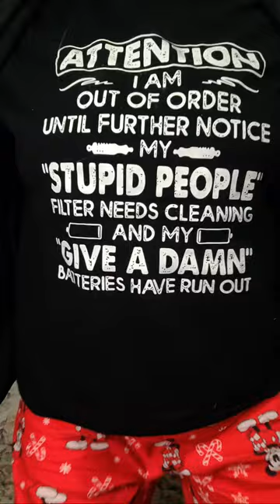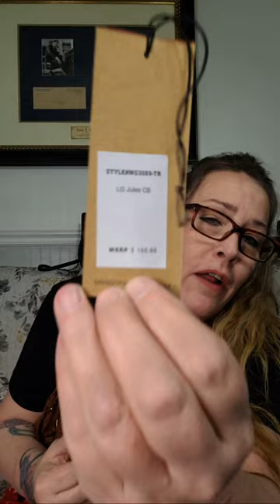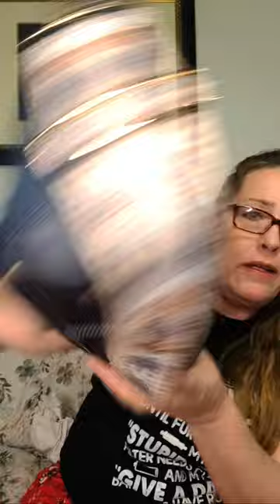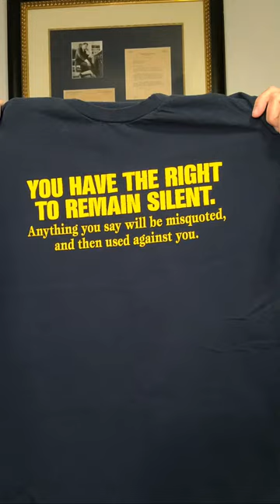Monday Night Pajama Party and Purse Sale!!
Few key points:
➡️ Shipping rates are a flat $10! Whether you buy 1 item or 20 items it's $10 🤪 The price and is for USA only. International customers please email for options.
💥💥 I now can offer shipping to CANADA! I can ship up to 3 items for a flat fee of $30. Payment options are now also open to Canadian guests! If 💥💥🦋

Here's what's available:

1. Suede Dark blue Clare V  tote $80
2. Perlina satchel $55
3. Dooney and bourke monogram satchel $70
4. Kate Spade monogram wristlet $35
5. New Charming Charlie $45
8. Clearance Rebecca minkoff bag large $30
9. NWT Margoe with floral tooling $45
13. Black studded Rebecca minkoff satchel $65
14. Vera Bradley backpack $25
16. Purple gucci wallet $90
17. Bvlgari wallet $90
19. Large Kate Spade nude pink wristlet $40
20. Vintage black leather Michael Kors bag $65
21. Valkrie conceal carry tote purse $50

Thanks soo much!!
Stay crazy 🤪
LadyBadger 💓